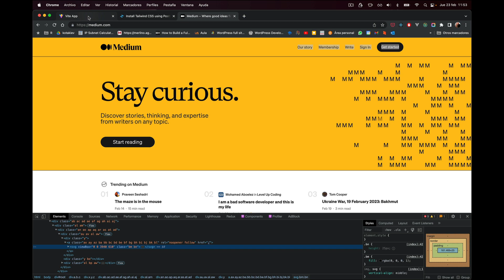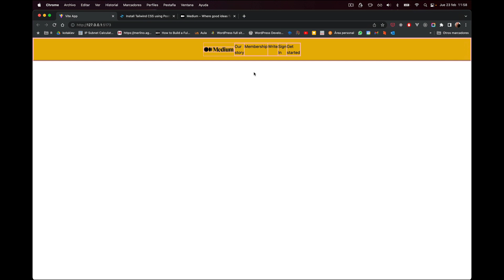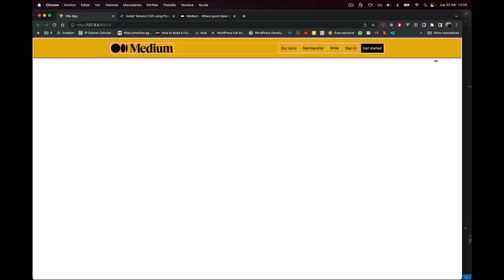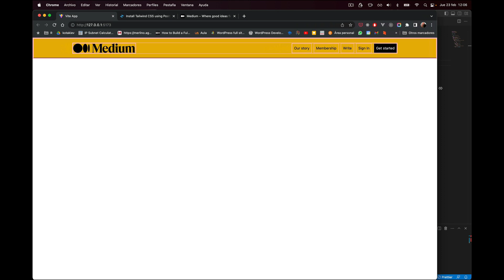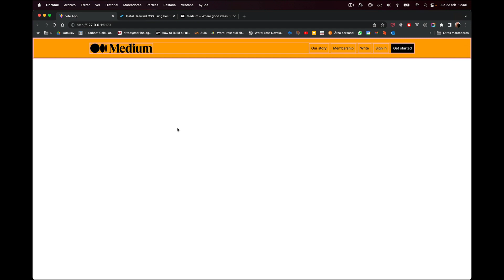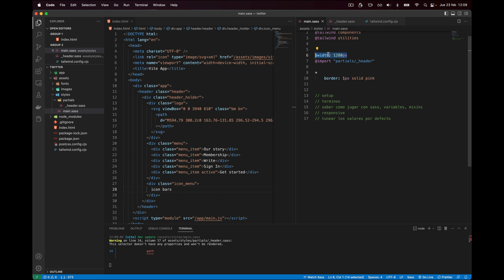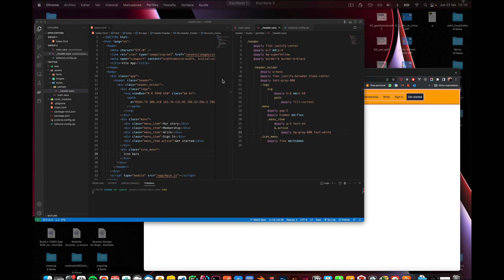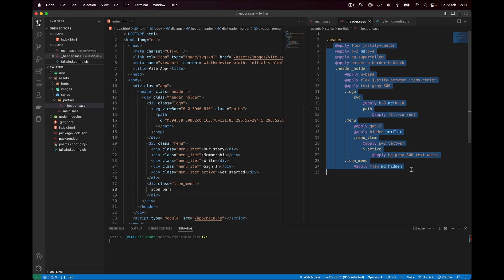2. Curso de TailwindCSS - Ejemplo completo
2. Curso de TailwindCSS - Ejemplo completo